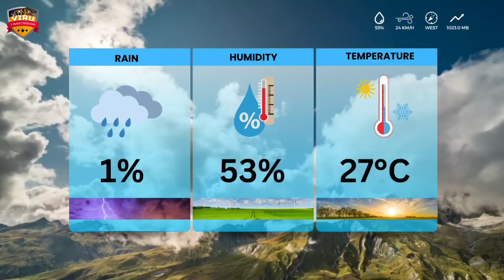RCB VS DC Match No 62 Viru Cricket Prediction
JOIN US:-

Indian Premier League 2024, Royal Challengers Bengaluru vs Delhi Capitals, 62nd Match Prediction | Who Will Win? RCB vs DC Match Prediction

Royal Challengers Bengaluru vs Delhi Capitals, 62nd Match Prediction in a battle of cricket giants! Don't miss a single moment of the action-packed series – it's going to be a rollercoaster ride of boundaries, wickets, and nail-biting finishes!

Royal Challengers Bengaluru vs Delhi Capitals
IPL 2024
IPL league
RCB vs DC Match Prediction
DC vs RCB Match Prediction
T20 Cricket
who will win
kaun jitega